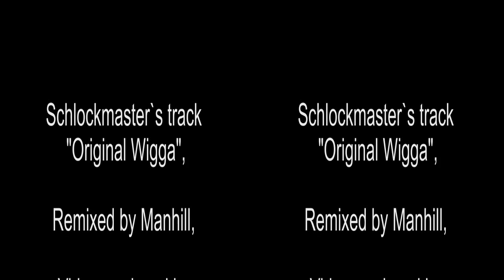META QUEST 3D SBS MUSIC VIDEO: SCHLOCKMASTER: "ORIGINAL WIGGA" (REMIX)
Click on "3D" and choose your 3D preferences.

Shot with a ViewSonic 3DV5 Pocket 3D HD camcorder (same camera as the Aiptek I2 3D just rebranded by ViewSonic).